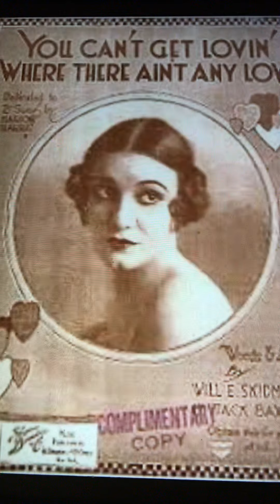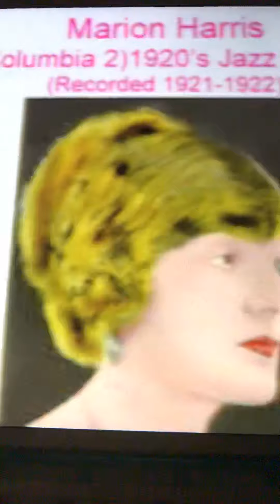St. Louis gal Marion Harris